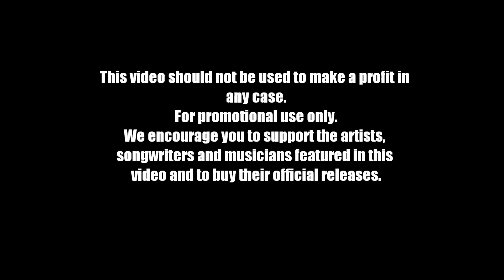Mark Knopfler @ Luxembourg 21-10-11 [Sailing To Philadelphia]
Great version !
Filmed by Romsteack & MKrisis